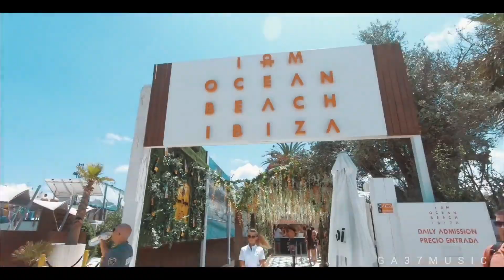Moves You Make Casual Connection (Original Mix) Video club Ibiza 2020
🔥🔥🔥 GA37MUSIC 🔥🔥🔥

Добро пожаловать на музыкальный канал музыки 🎧GA37MUSIC🎧
На нашем канале , Вы можете ⬇️⬇️⬇️⬇️⬇️
⚜Послушайте отборную музыку на любой
вкус 🎧
⚜Смотреть самую новую музыку
⚜В самых крутых и красивых клипах♥️ Обработанных под музыку🎶GA37MUSIC🎶
♥️Специальнодля Вас♥️
⚜Обновите свой плейлист и наслаждаться
новинками🎶
⚜Быть первыми у кого окажется новый трек 😎
⚜Учитывая Ваши пожелания, буду делать
музыкальное видео под Вашу любимую
музыку.

Жду от Вас адекватной оценки , критики, обсуждений и пожеланий для развития канал💥

🔥GA37MUSIC 🔥
Делимся с друзьями😊

Музыка 🎶🎶🎶🎶🎶
Moves You Make Casual Connection (Original Mix)
Видео 🎞🎞🎞🎞🎞

Монтаж📹📹📹📹
GA37 MUSIC

Не пропускайте новые треки и видео на нашем канале

🔥🔥🔥GA37 MUSIC 🔥🔥🔥